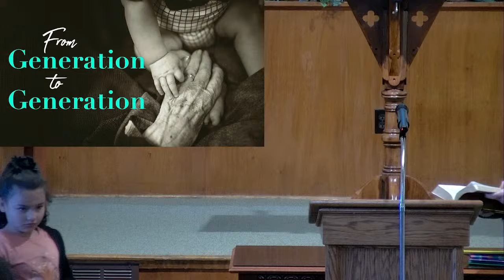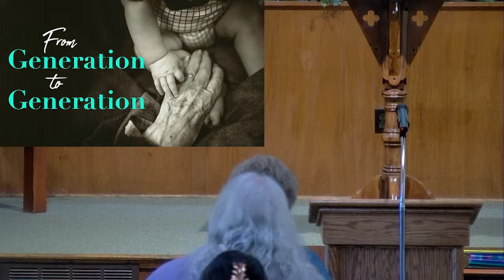02-18-24 - AM Bible Study - Steve Brown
The Church of Christ in Dayton Tennessee is a Christ-centered congregation committed to serving God and loving one another. The Dayton Church of Christ congregation meets at 170 Dayton Mountain Hwy, Dayton TN.

Join us in person or via the live stream on this channel @DaytonCoC at the following service times.
Sunday Bible Study is held at 10:00 AM EST.
Sunday Morning Worship is held at 11:00 AM EST.
Sunday Afternoon Worship is held at 1:30 AM EST.
Wednesday Night Class is held at 7:00 PM EST.

You can find additional information at our or by looking us up on Facebook.